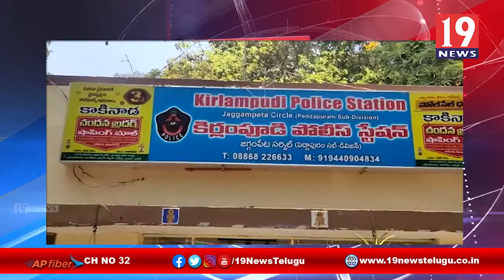SI రాంబాబు ఆధ్వర్యంలో పారిశుధ్య కార్మికులకు బియ్యం పంపిణి - తూర్పుగోదావరి జిల్లా జగ్గంపేట